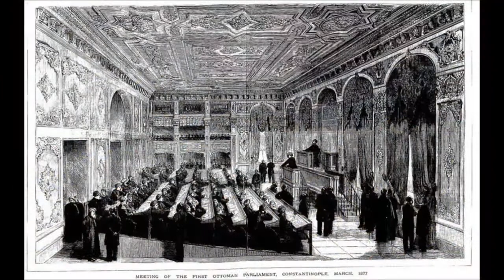Meclis-i Vükela Trailer | KAIHLMUN 2019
Meclis-i Vükela, veya diğer adıyla Heyet-i Vükela Osmanlı İmparatorluğu devrinde ”kabine” işlevine sahip ve aynı zamanda modern çağlardaki ”Bakanlar Kurulu”nun Osmanlı İmparatorluğu’ndaki ilk nüvesi sayılabilecek bir hükümet sistemidir. 1830’lu yıllarda Sultan II.Mahmud devrinde gerçekleşen modernleşme atılımlarının Osmanlı bürokrasisindeki bir izdüşümü olarak kurulmuştur.

O dönemlerden itibaren özellikle devletin idari ve askeri organlarında yürürlülüğe koyulan reform ve düzenlemelerle merkezi örgütlenmede radikal ölçüde değişimler yaşanırken düzenlemelere muhatap olan kurumların yetkileri, çalışma alanları ve işlevleri yeniden tanımlandı ve isimleri değişti. Bu bağlamda, Divan-ı Hümayun’un yerini Meclis-i Vükela alırken Maliye, Harbiye, Hariciye, Bahriye, Dahiliye, Adliyye vb. nazırlıklar yeni Osmanlı bürokrasisine eklemlenlendiler.

Meclis-i Vükela’nın kurulmasıyla birlikte, yüzyıllar boyunca Sultan merkezli bürokrasinin sürdürülebilirliğinde başta rol oynayan ve ”Padişahın mutlak vekili” sıfatına haiz Sadrazam, yetkilerini diğer kabine üyeleri olan nazırlar ile paylaştığından dolayı ”başbakan” ve ”başvekil” vb. ünvanlara mazhar oldu.

Sadrazam’ın başkanlığında diğer nazırların da katılımıyla devletin dahili ve harici siyaseti ile ilgili meselelerde doğrudan karar mercii olan Meclis-i Vükela’da kararlar oy ekseriyetiyle alınır ve bir mazbata ile Sultana arzedilip ”Hatt-ı Hümayun” olarak neşredilip meriyete girerdi.

Sultan II.Abdülhamid’in saltanatını konu alan ve tahta çıktığı 31 Ağustos 1876 tarihli ilk toplantıda gündem, Balkanlarda cereyan eden azınlık isyanları, Avrupa kamuoyunda ve siyasi kulislerde esen Osmanlı karşıtı savaş rüzgarları, idari reformlar, iktisadi meseleler, modernleşme atılımları vb. maddeleri ele almak olacaktır.